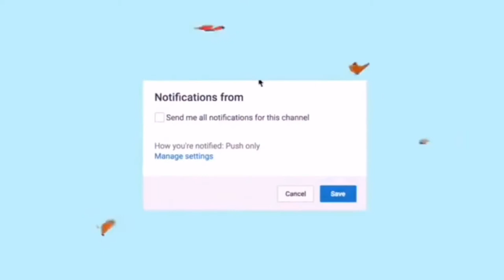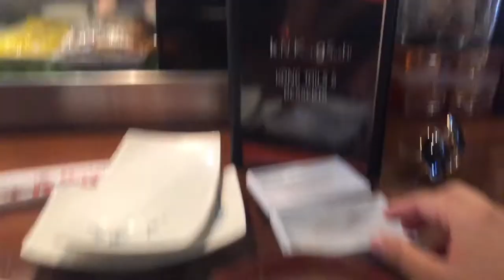MYRTLE BEACH || A DAY IN THE LIFE || MSELLATV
Our first day and night at myrtle beach! I hope you enjoy today’s vlog.. I feel like we did so much in a single day. In this vlog you will see a room tour (two because we changed rooms), some playtime at the beach/pool, and what we did for dinner and entertainment in the evening. Random thing I didn’t mention on the vlog is that we actually didn’t plan being there with my parents. We ran into each other at the hotel! How crazy and magical. What are the chances of booking a stay for the same dates at the same hotel!?

xo,
Alma

MY SKINCARE
Film:
iPhone 8+
Edit:
iMovie on my phone

VlOG gear for my phone I use:
Moment:
* tripod
* Rhode micro
* Wide lens
* Tele lens

I used an intro & outro made by Annie Long